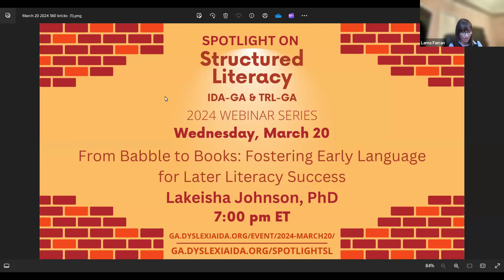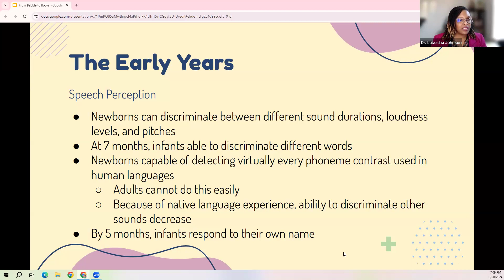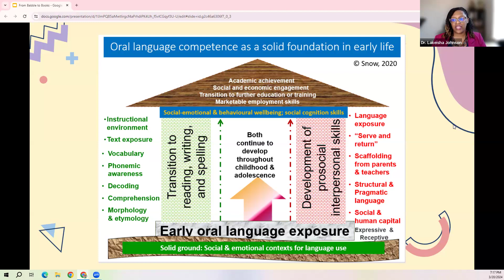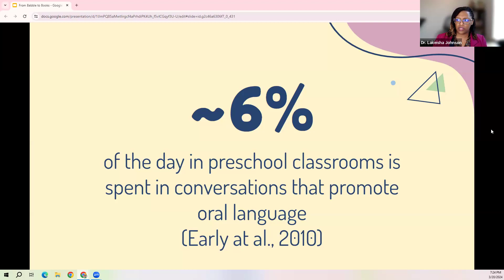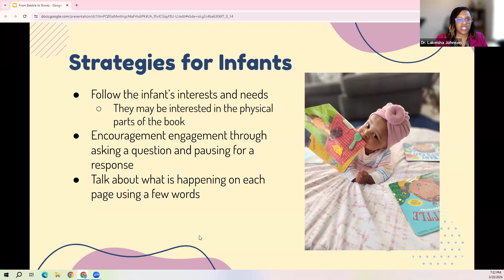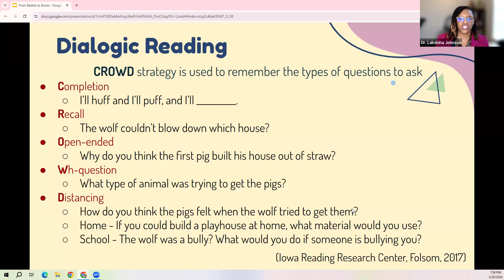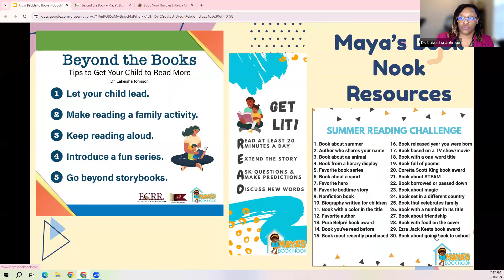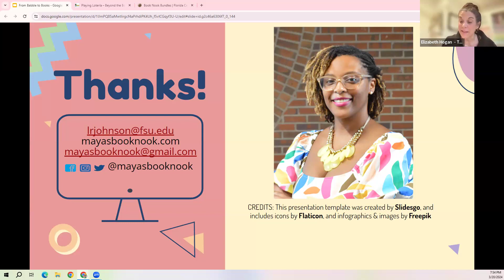Fostering Early Language for Later Literacy Success (2024 Spotlight on Structured Literacy #4)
This is the 4th webinar in the 2024 Spotlight series. From the joyful sound of a baby’s first babble to independent reading, early language skills and later literacy are intricately connected. This talk will explore how oral language serves as a crucial building block that paves the way to reading success. Evidence-based strategies and activities that integrate these skills into everyday interactions will be shared to empower educators and caregivers to foster language-rich environments.

Read Dr. Lakeisha Johnson's 2024 bio here: Dr. Lakeisha Johnson is an Assistant Professor in the School of Communication Science and Disorders at Florida State University and an ASHA certified speech-language pathologist. She is also the director of The Village, the community outreach and engagement division of the Florida Center for Reading Research.

She received her doctorate in Communication Sciences and Disorders with an emphasis in literacy implications for culturally and linguistically diverse populations from Florida State University in 2012. Dr. Johnson previously served as a research scientist at Georgia State University in the Urban Child Study Center where she oversaw several projects related to evaluating and improving language and literacy skills in urban early childhood settings and as an assistant professor at the University of the District of Columbia.

​Dr. Johnson’s primary research interests include language, literacy, dialect, and executive function development in African American children and other at-risk populations. It is her mission to investigate the aforementioned areas while building and strengthening research-practice partnerships between the university and the local community to ensure children from vulnerable and underserved populations obtain strong language and literacy skills. Her current work involves providing professional development for librarians to increase their use of evidence-based practices during story time sessions and youth programming. Additionally, Dr. Johnson runs a website, Maya’s Book Nook, to promote language and literacy skills using diverse children’s books.